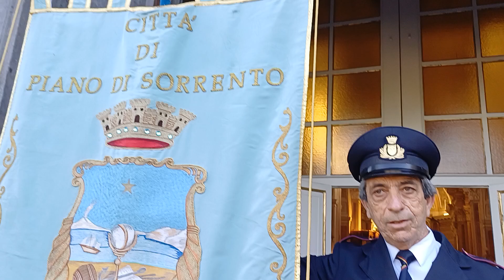Messa dei marittimi